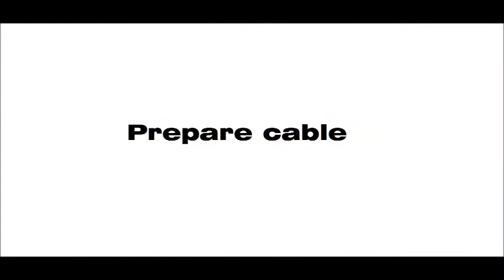Chardon 36 kV 630A Front/Rear T-Body - Installation Instructions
Installation instructions of Chardon IEC Std.  Front/Rear T-Body, rated 36 kV 630A .
Product code:36-FDT630
                         36-RDT630